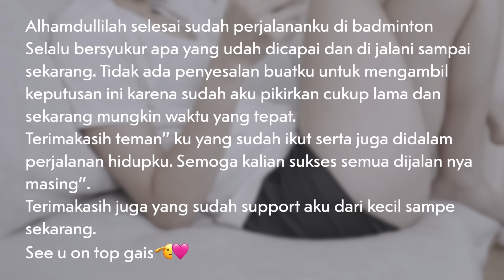RELA PENSIUN DINI DEMI PASANGAN! Perjalanan Karir Ribka Sugiarto Atlet Cantik Bulutangkis Indonesia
Dalam satu hari, Persatuan Bulutangkis Seluruh Indonesia (PBSI) kehilangan dua atlet terbaiknya, yakni Kevin Sanjaya dan Ribka Sugiarto. Khusus, untuk atlet bulu tangkis ganda putri, Ribka Sugiarto memutuskan untuk mundur dari pemusatan latihan nasional (pelatnas) Cipayung karena beberapa alasan. Keputusan Ribka pun mengejutkan banyak pihak, termasuk badminton lovers tanah air. Nah, seperti apa sebenarnya sepak terjang pasangan Muhammad Rian Ardianto ini? Berikut Perjalanan Karir Ribka Sugiarto Atlet Bulutangkis Indonesia!